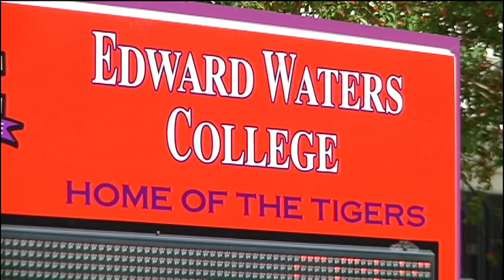DeSantis’ budget routes millions more in funding to Edward Waters College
When the college’s first graduate program launches, EWC can change it’s name, from Edward Waters College to Edward Waters University.